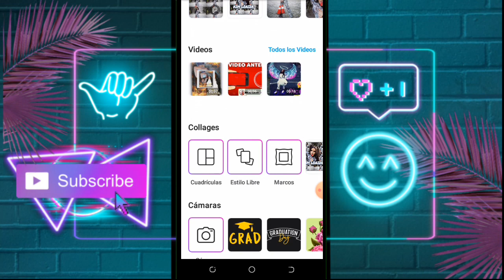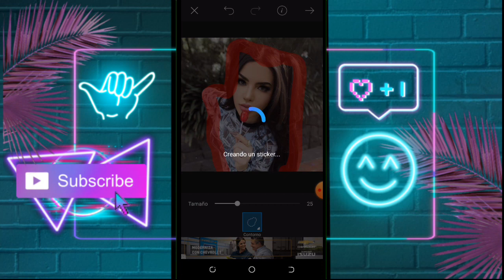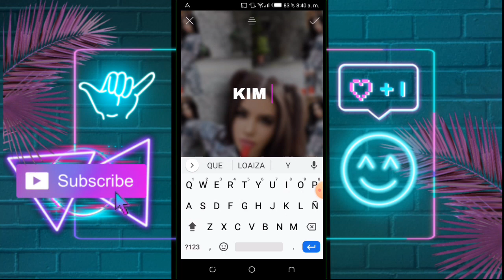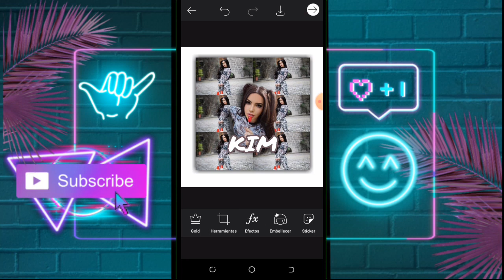cómo hacer FAN EDITS INCREÍBLES CON PICSART | CÓMO EDITAR FOTOS 🔵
❤️LOS AMOOO!!❤️